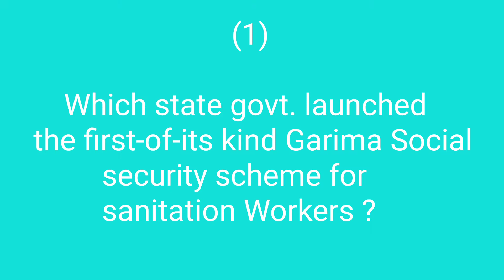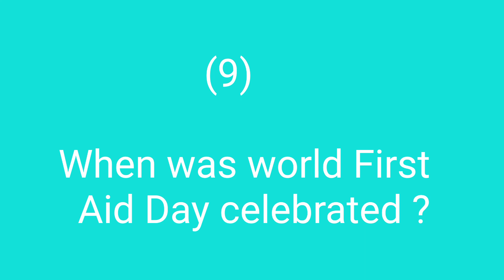Current Affairs||Latest Current Affairs||Today Current Affairs||Gk||Question answer||15,Sept,2020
Ssc general examination ki tayari ke liye most important questions___________________
_____________________________________________Little effort to explain & understand knowledge😇_______________________________